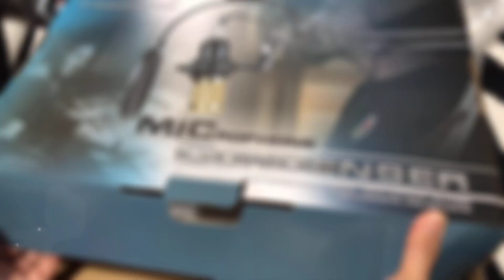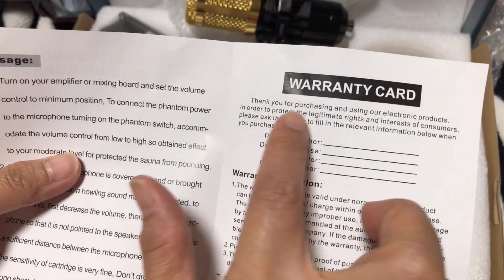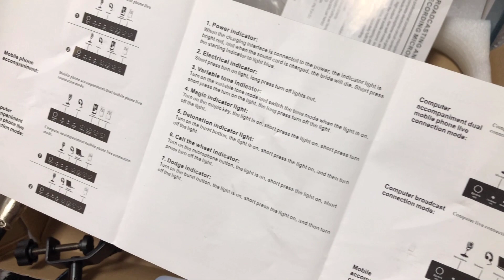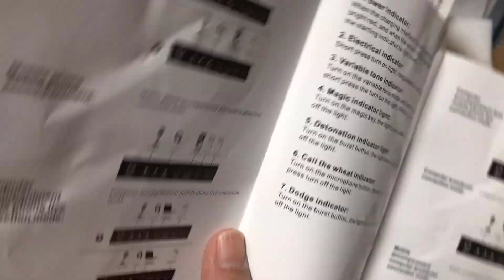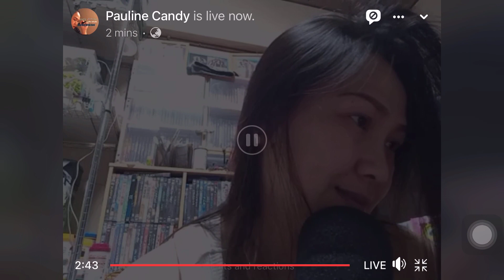Unboxing AliExpress microphone Condenser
Candy from philippines 🇵🇭
Ofw/ caregiver